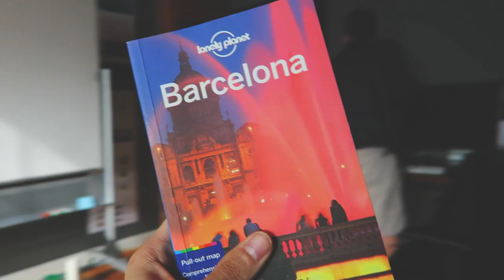a day in the office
I travel pretty often and that’s great, but sometimes is hard to stay in contact with family and friends. last week I carried a camera for a whole day and made this little movie so my mom could see I was alive and kicking.